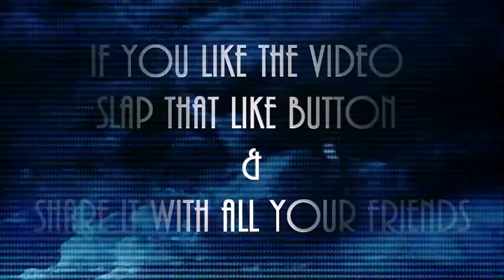A Thank You to All our fans, Concordia, and the whole TMF Team